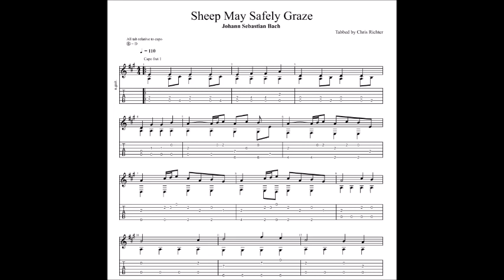Johann Sebastian Bach: Sheep May Safely Graze with tablature/sheet music for solo fingerstyle guitar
This is a fingerstyle guitar version of Johann Sebastian Bach: Sheep May Safely Graze in dropped-D tuning. The song is capoed on the first fret.